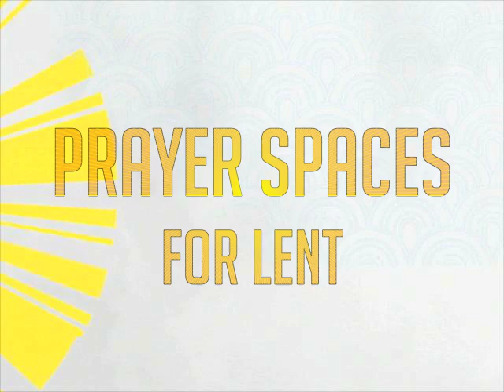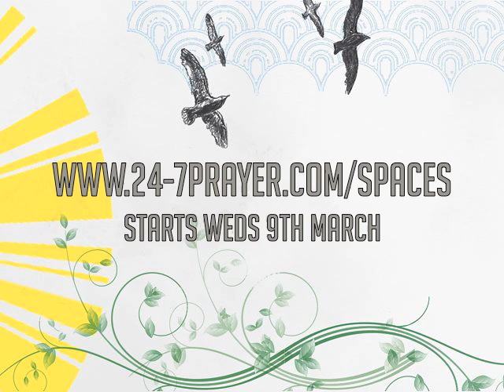I want to know Christ: Prayer Spaces for Lent trailer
Scot Bower and Carla Harding share why they are anticpiating praying through lent.  Find out more about the 24-7 Prayer Spaces podcast